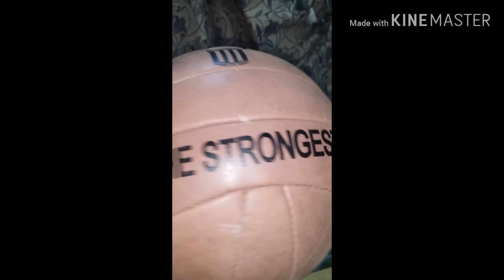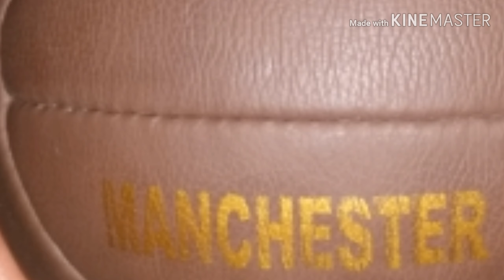Retro Vintage Antique Memorabilia Footballs Soccer Balls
Retro Vintage Antique Memorabilia Footballs Soccer Balls are very much popular from the last many years as peoples love to keep them in their offices or showrooms or at home to keep remember the good memories they have linked with the past as these balls are considered as Memorabilia also

These all made with Real / Genuine Leather and comes with different shapes,colors but always keep with the official standard size which is size 5

Off-course with official weight which is from 400 gram up to 460 gram.

Also good for collection lovers,give away,premiums,birthday gift,companies anniversary occasions like 25 years jubilation, 50 years,75 years , 100 years etc.

We can also manufacture for you,just in touch with us through

or

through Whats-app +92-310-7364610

We supply in smaller and bulk quantities worldwide by courier,by ship and by air cargo also.